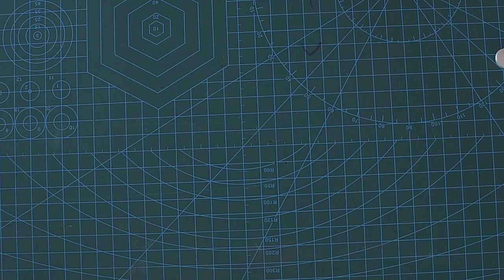Come Fare una Anello in Maglia Metallica Intessuta.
Come lavorare catenelle di metallo per farne un tessuto. In questo video faremo un anello intessuto con fili di metallo. Questo tipo di tessitura è davvero antichissimo e ci riporta alla notte dei tempi. Non solo i cavalieri medievali portava cotte e vestiari di maglie metalliche, anche gli attuali prodi artigiani possono prendere spunto da queste antichissime tecniche per creare oggetti davvero originali.
La tecnica wire che qui vi propongo è davvero molto semplice, ma vi garantisco che con un po' di fantasia potrete declinarla in molti modi, proprio come se si lavorasse ad un telaio.

Sostieni il canale perché possa produrre ancora più video tutorials. Puoi farlo con lo strumento GRAZIE (vedi sopra), oppure, offrendomi un caffè qui